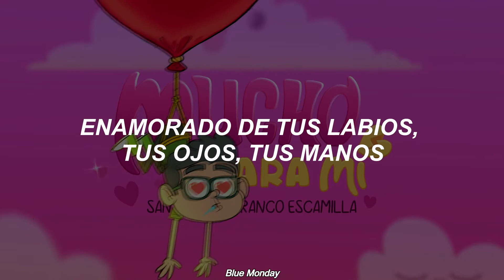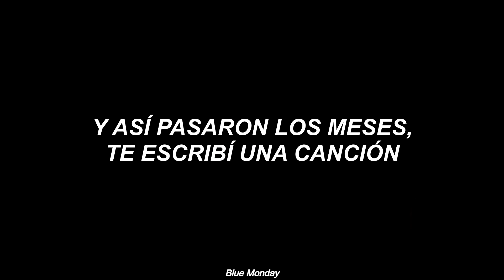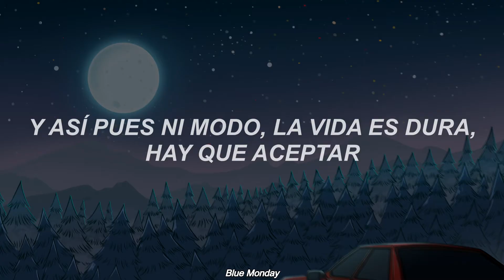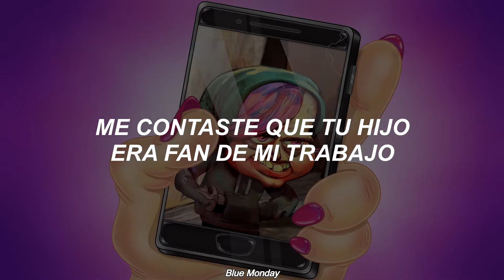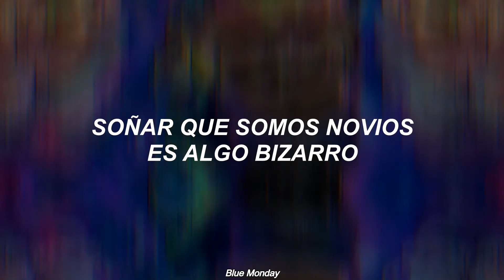Santa RM - Mucho Para Mí (Letra) Ft. Franco Escamilla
Santa RM - Mucho Para Mí (Ft. Franco Escamilla)
Santa RM - Mucho Para Mí Letra
Mucho Para Mí Santa RM